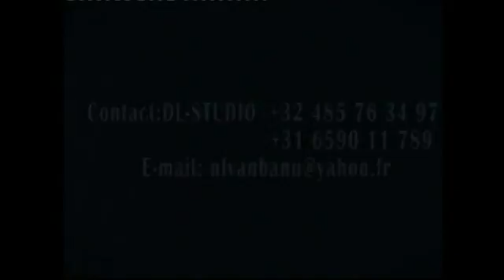Bonne fête Daniel est Emmanuel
Fête du premier communion